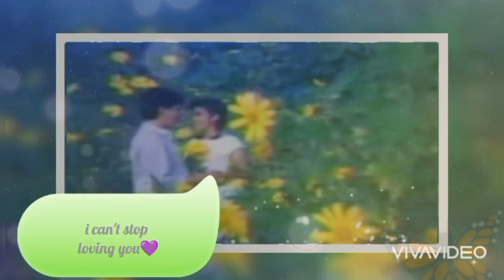I can't stop loving you Tirso Cruz 111